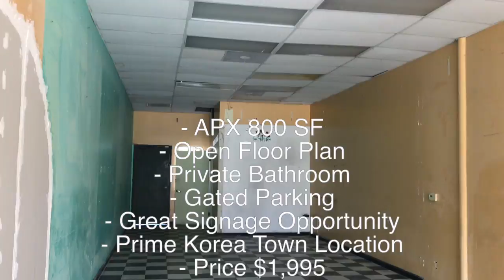Koreatown Commercial Real Estate - NHGC - 2837 James M Wood Blvd.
This property is listed by Nick Hadim Group of Companies.

This Video was produced by Nick Hadim Group of Companies.

Commercial Real Estate For Creatives.